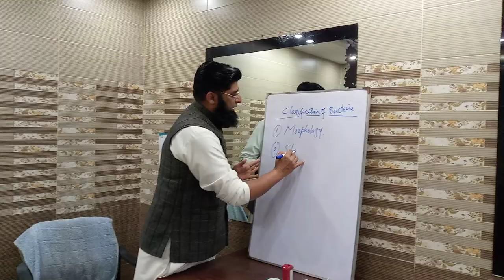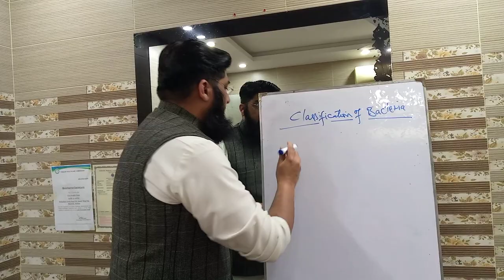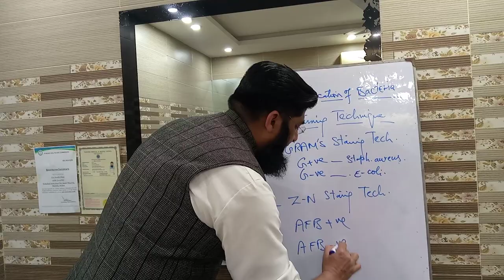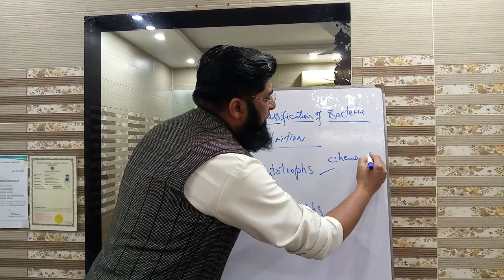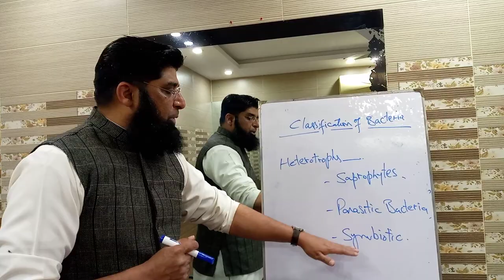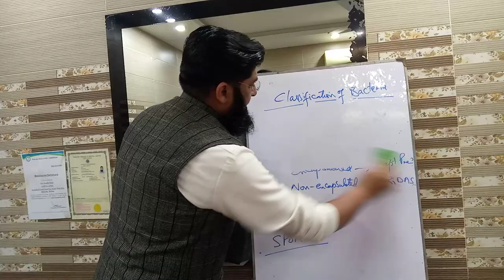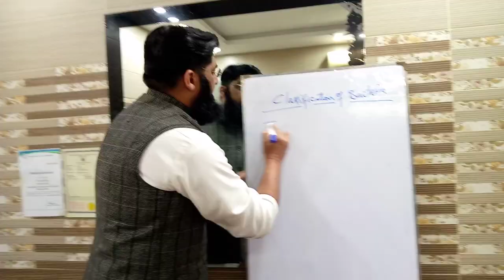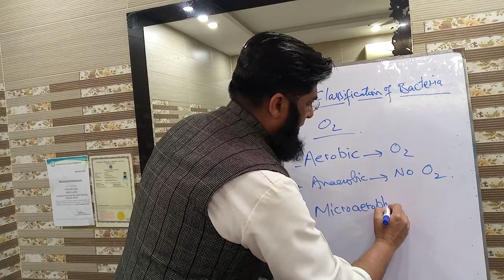Classification of Bacteria, part 1 by Dr Rizwan akhtar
microbiology made easy for health professionals